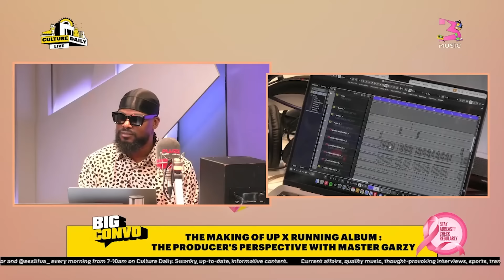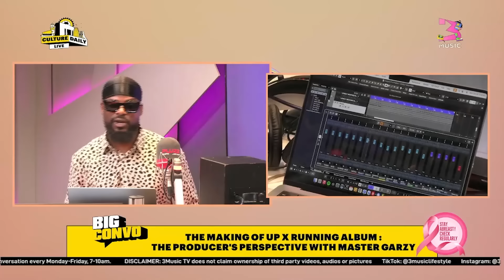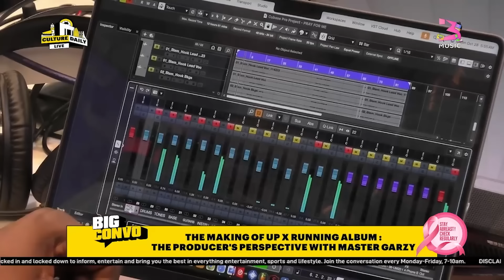Master Garzy Reveals The Shocking Truth: JIGGLE & WHINE With Spice Was Made 11 Years Ago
On this episode of BigConversation, the CultureSquad sits down with renowned producer Master Garzy, who gives us an exclusive behind-the-scenes look at the making of Stonebwoy’s UP X RUNNIN6 album. From the producer’s perspective, Master Garzy shares his journey, his personal favorite tracks, and the hard work that went into crafting this musical masterpiece. Plus, discover untold stories and surprising insights about the album’s creation that you won’t find anywhere else. Don’t miss this deep dive into one of the most celebrated projects in Afrobeat music!